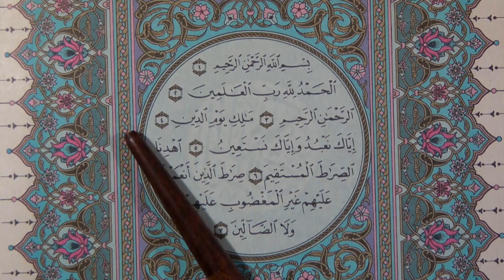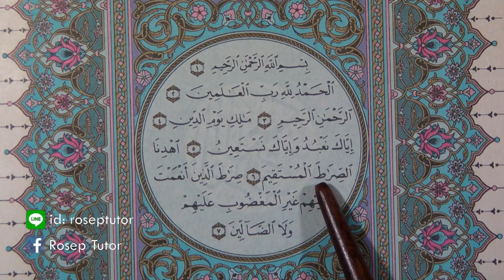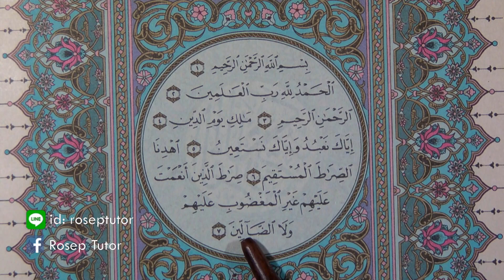ฝึกอ่านซูเราะฮ์ อัล-ฟาติฮะฮ์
ฝึกอ่านซูเราะฮ์ อัล-ฟาติฮะฮ์ ( سُورَةُ الْفَاتِحَة سُورَةُ الْفَاتِحَة ) สำหรับผู้เริ่มต้นหรือมุอัลลัฟ